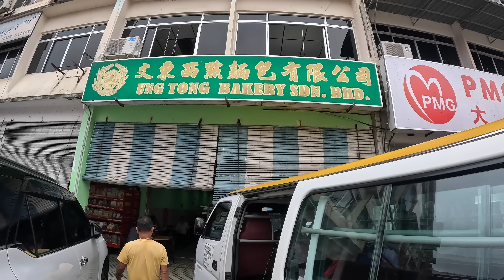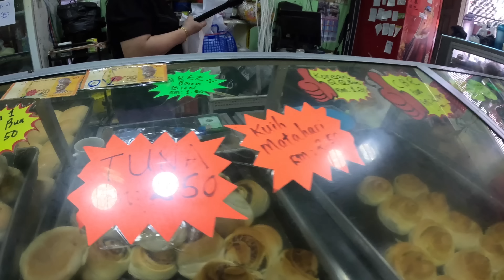Kedai Roti Paling Famous Kapit,Ung Tong Bakery..